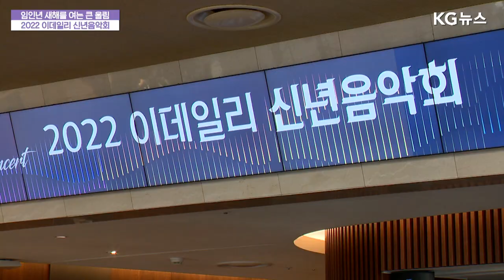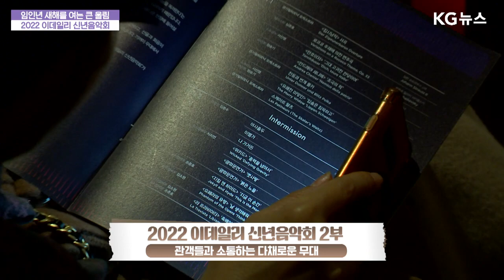KG뉴스 2022이데일리신년음악회 임인년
"2022 이데일리 신년음악회"

해마다 가슴뛰게 하는 음악과 공연으로
그 해의 시작을 알려 온 이데일리 신년음악회!

아울러, 문화예술 앞에서는 누구나 동등해야 한다는
문화나눔의 뜻이 담긴 따뜻한 행사인데요.

임인년, 희망찬 시작을 알린 '깊은 울림의 그 현장'
KG뉴스가 소개해드립니다.